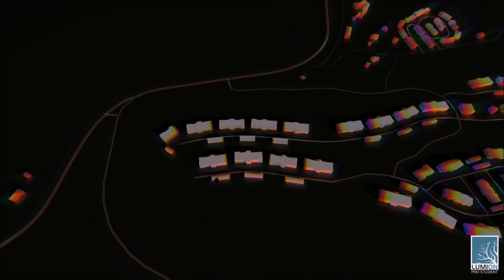nightmare fuel (lumion experiment)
For my brother in law Jon.

Somewhere in Pennsylvania, a fever dream flies us into a piano man decomposing the newest hot beats for futurewave dance clubs.